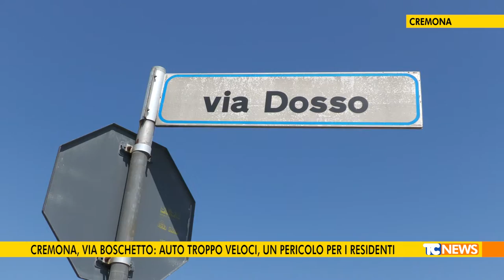Cremona, Via boschetto: auto troppo veloci, un pericolo per i residenti